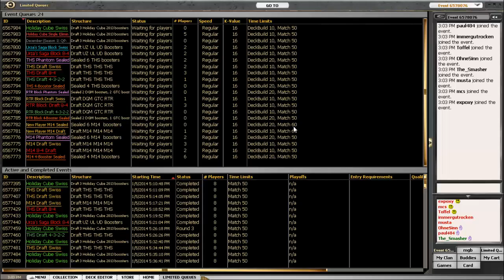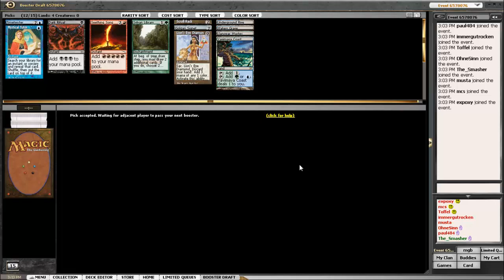Toffeldraft #35, Extra #3, Teil #1